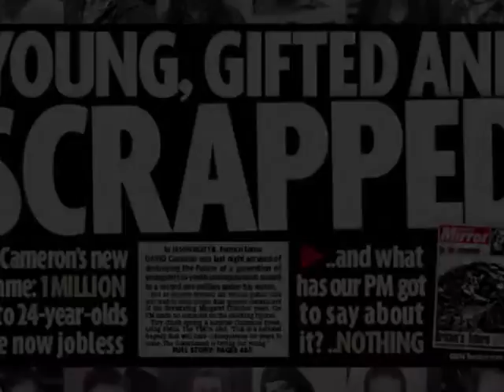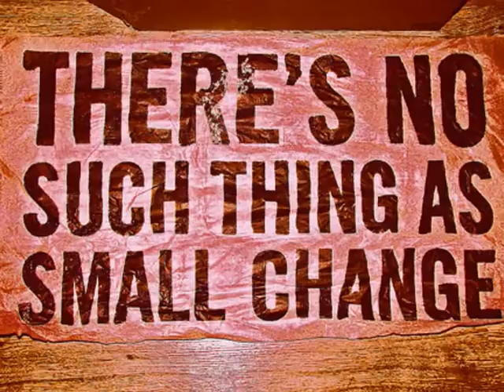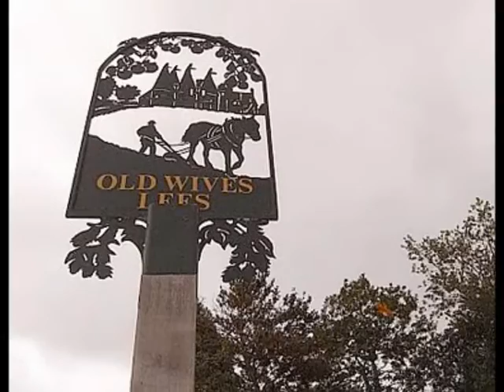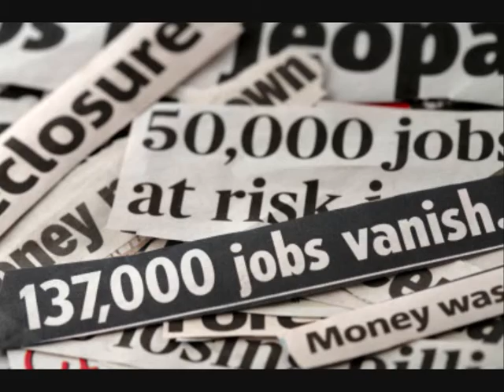'The Big Hill' Luke Jackson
Luke playing and singing his original song 'The big Hill'